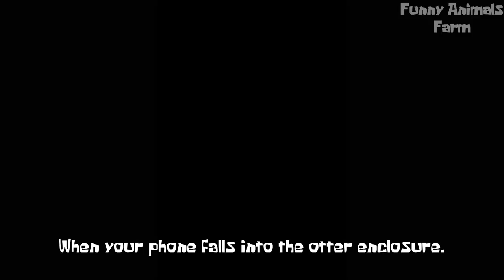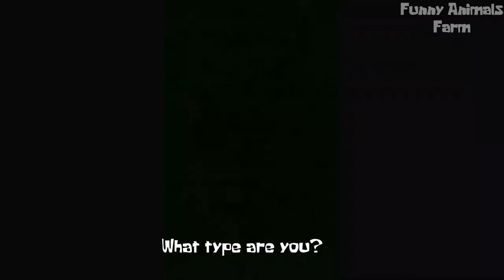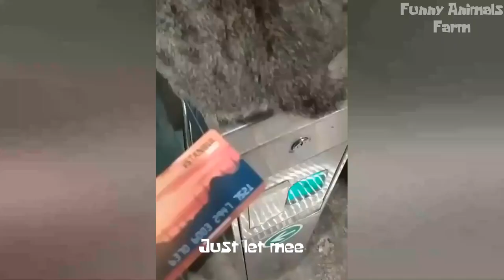Weekly BEST: 🐶 Learning How to Shake with a Husky - funny animal videos 2023/05/10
Hottest animal video clips. Funny and Happy.
🐻 A Giant anteater is feeling lazy and wants to be carried.